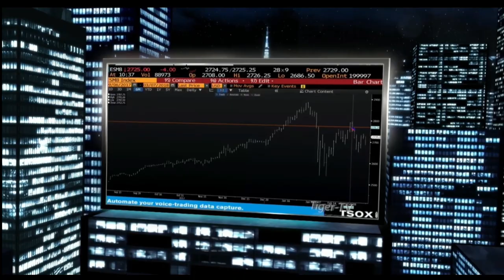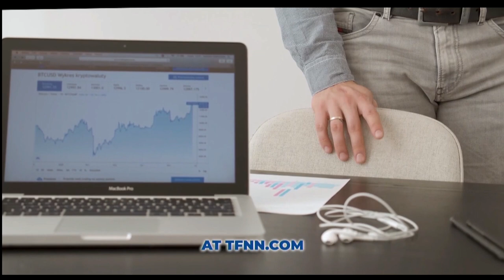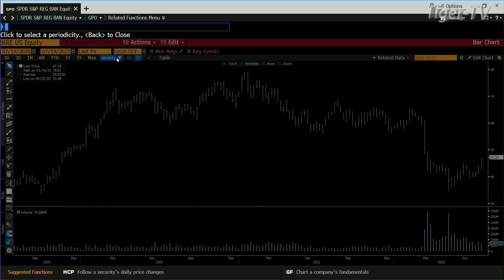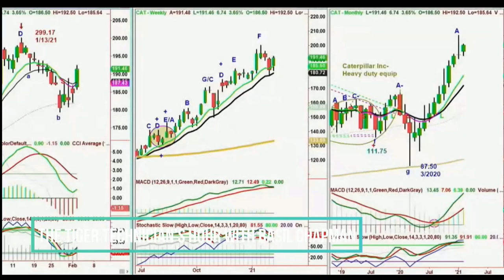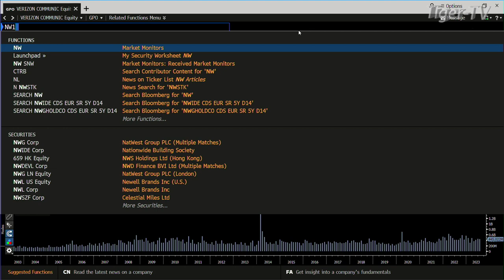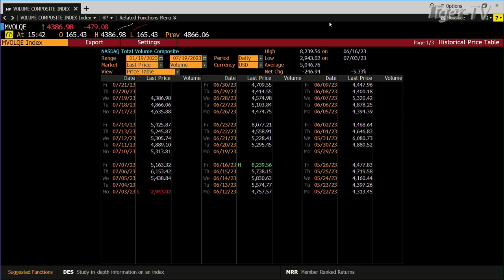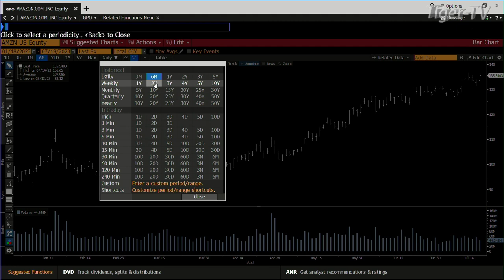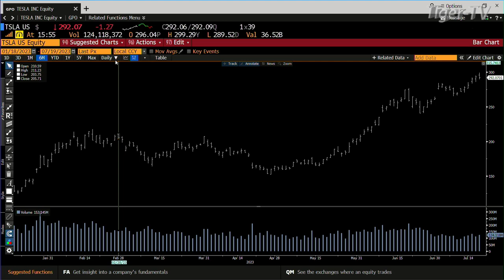July 19th, Tom O'Brien Show on TFNN - 2023